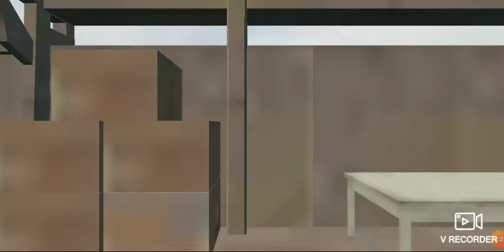Hilə məni öldürdü Pubg Mobıle